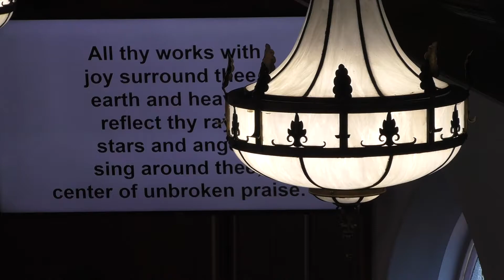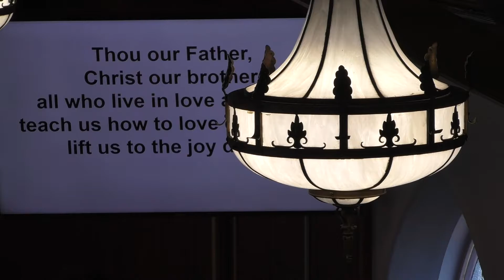Service 4 18 21